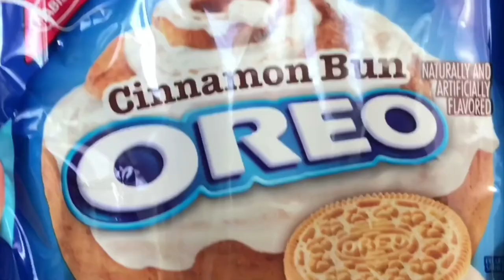GUESS THE OREO CHALLENGE! | Carter and Norah